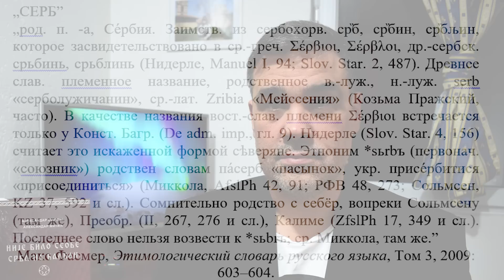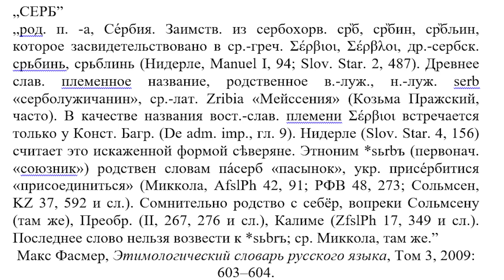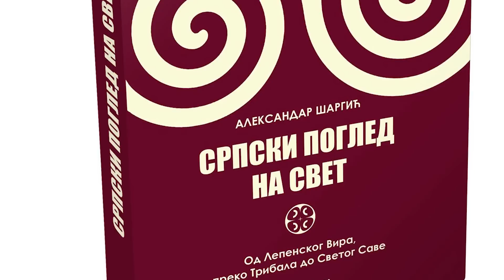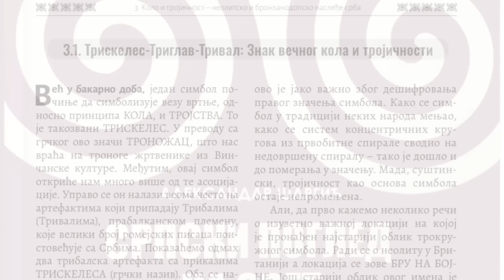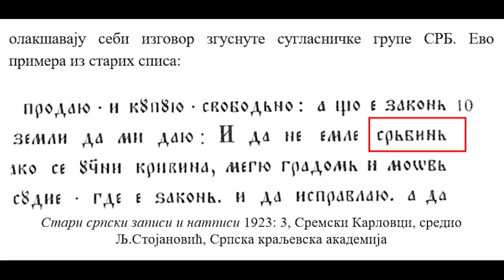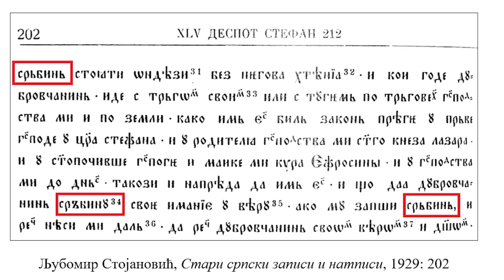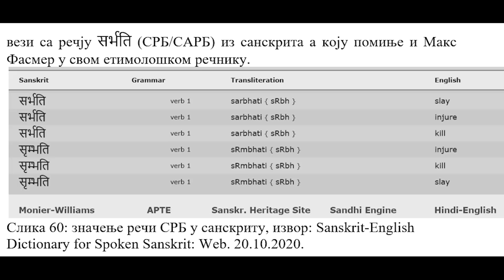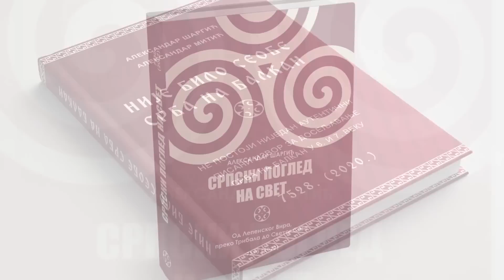ZNAČENJE IMENA SRBIN | Aleksandar ŠARGIĆ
Šta znači reč SRBIN. Lingvistički dokazi su reči sačuvane u srodnim slovenskim jezicima. O tome u emisiji govori Aleksandar Šargić. Srpski poglee na svet.